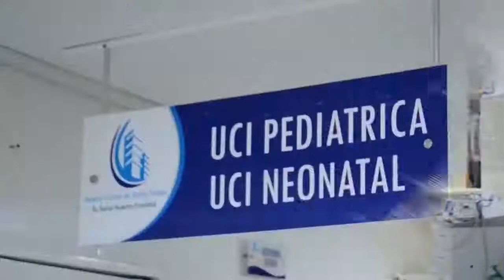VACUNACIÓN CONTRA SARAMPIÓN Y RUBÉOLA LLEGÓ A LA ZONA RURAL DE VALLEDUPAR